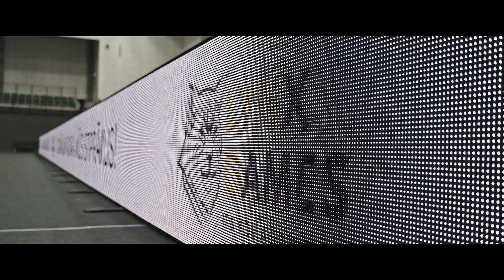LYNX GAMES 2022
Video atskats uz Funkcionālā fitnesa sacensībām Jēkabpilī "Lynx Games".
Video autors: Jānis Rūtiņš